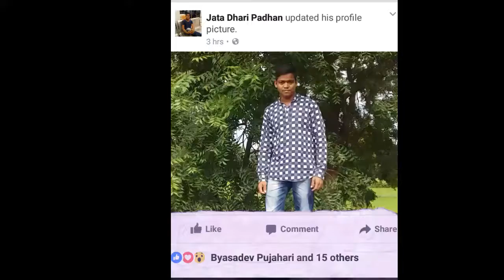Facebook like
Jatadhari padhan kumbhari bargarh